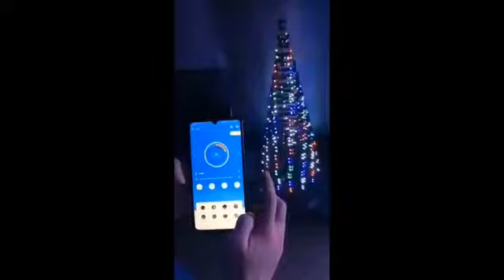Bluetooth APP Controlled LED Strip Lights RGB Kit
Bluetooth APP Controlled Addressable LED Strip Lights RGB DreamColor LED Flexible Lights Strip 16.4ft for Remote Control,Work with Android and iOS System,No Hub Required

If you want more information, please clik: